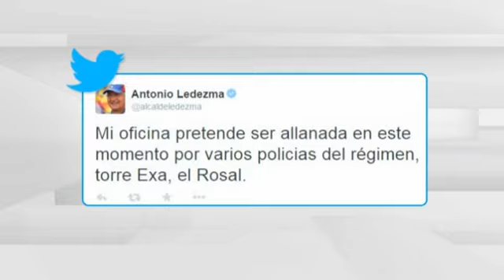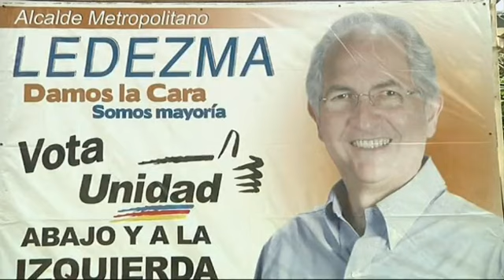Venezuela detiene al alcalde de Caracas, Antonio Ledezma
El alcalde metropolitano de Caracas, Antonio Ledezma, opuesto al Gobierno de Venezuela, ha sido detenido por funcionarios del Servicio Bolivariano de Inteligencia (Sebin) en sus oficinas del centro de la ciudad. Se le acusa de atentar contra la paz nacional.